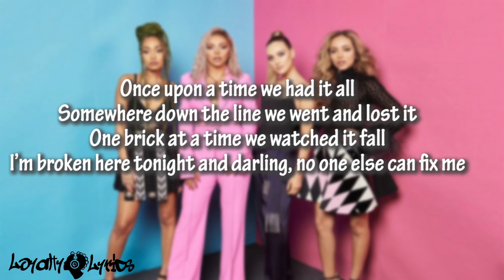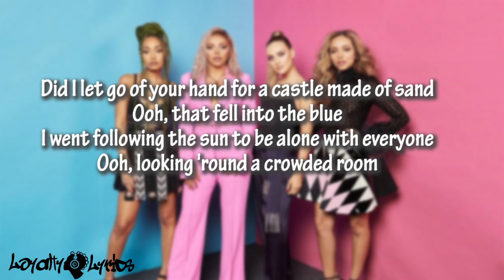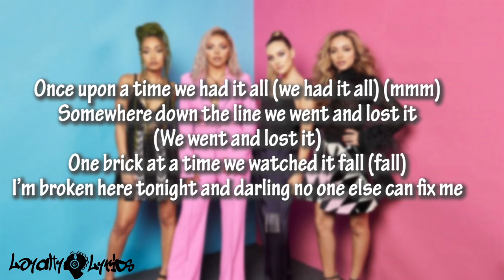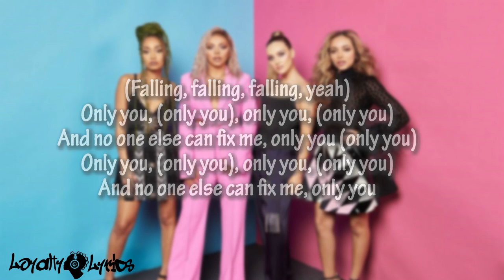Only You - Little Mix - Lyrics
Cheat Codes x Little Mix – Only You [Lyric Video]